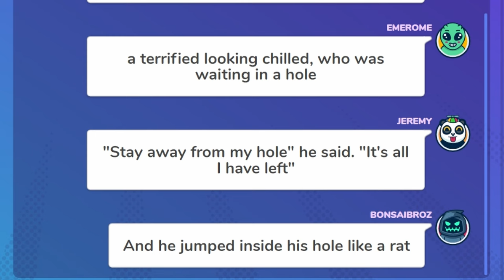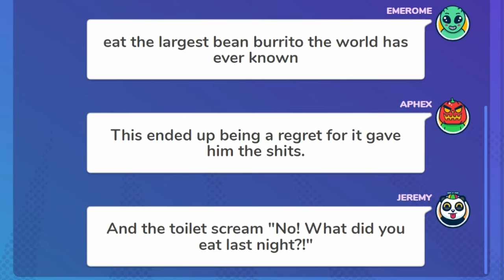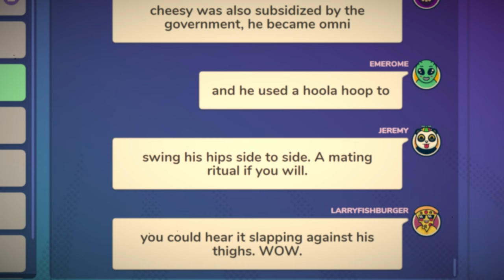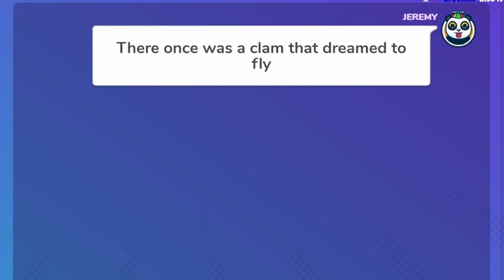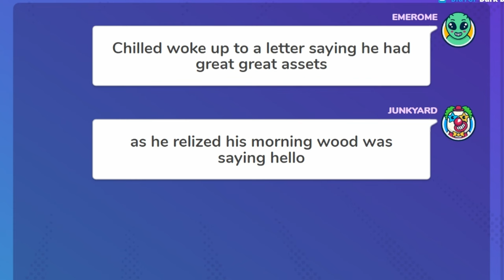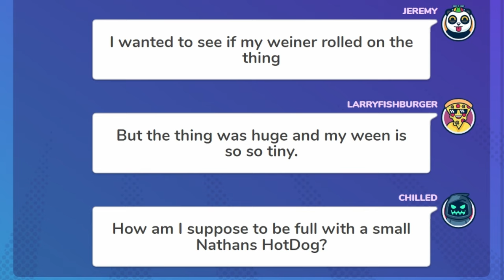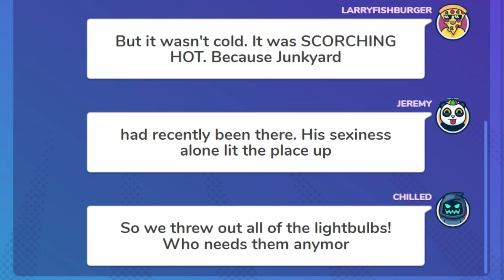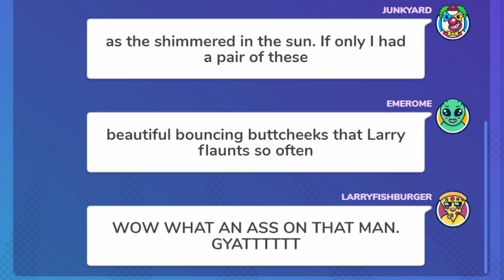ROASTING THE BRITISH AND CHILLED'S WOOD??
Thumbnail by: @NoMercyRKR
Edited by: @NoMercyRKR